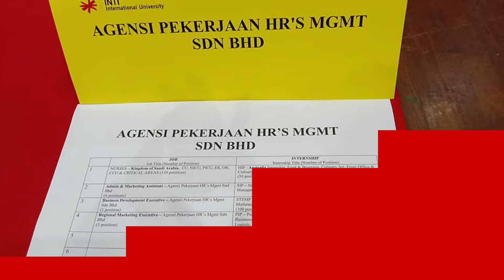University Job Fair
INTI International University Career Fair 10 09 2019